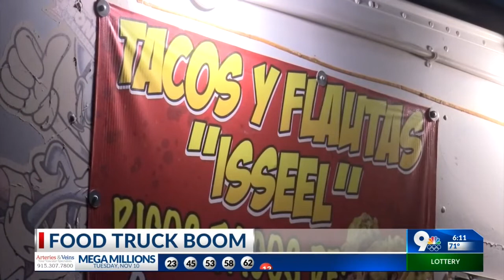Food truck boom